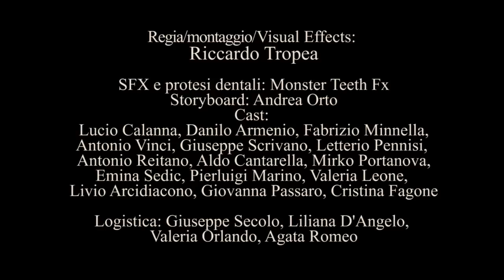Etna Comics 2012 - AltriMondi - In The Right Place at The Right Time (SteamPunk promo)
Vieni a scoprire la nuova area di quest'anno targata Etna Comics.

L'area Altri Mondi sarà una vetrina speciale per tutti gli appassionati dei "mondi" dal fantastico al fantascientifico: un luogo in cui "Il Signore degli Anelli" incontra "Guerre Stellari", dove "Le Cronache del Ghiaccio e del Fuoco" incontrano "Star Trek", con una grossa area dedicata anche ad un fenomeno di costume e culturale in grande espansione come lo "Steampunk".

Ti aspettiamo il 14-15-16 Settembre a Catania presso il centro fieristico "Le Ciminiere".
ETNA COMICS 2012

Un video di Riccardo Tropea